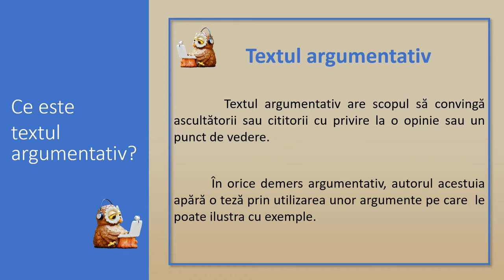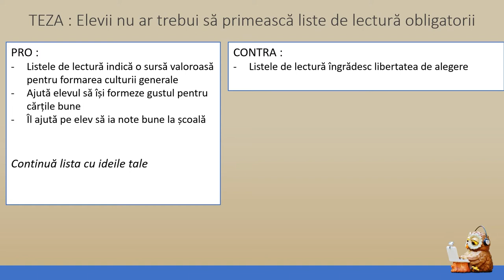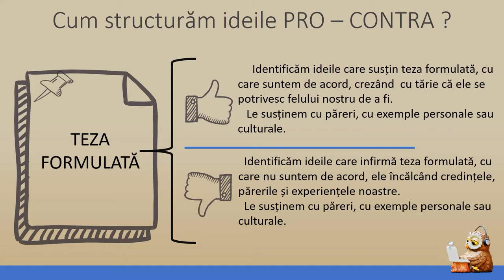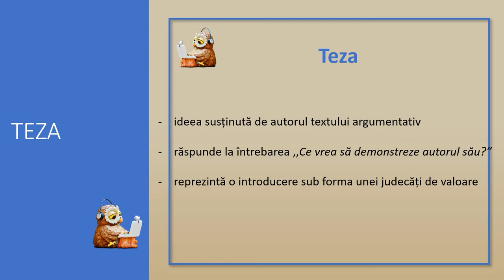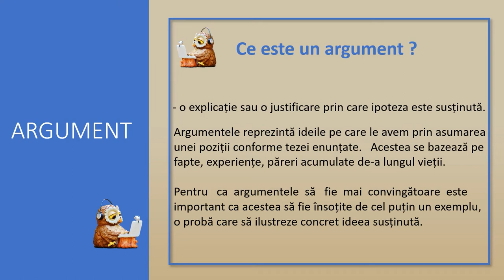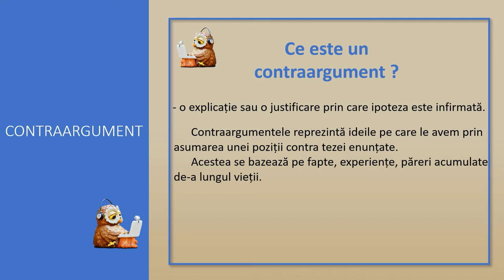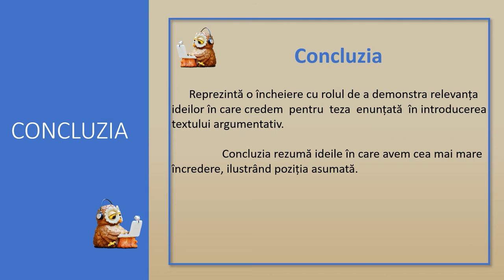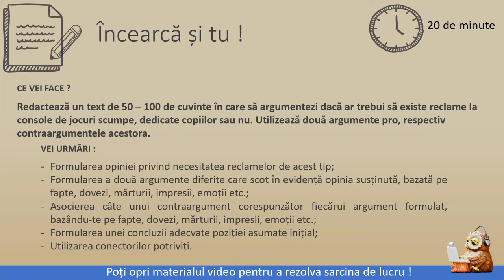Tipare textuale de structurare a ideilor: pro-contra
În cadrul activității de învățare se va urmări dezvoltarea competenței de redactare a unui text complex, în care să-și exprime puncte de vedere argumentate pe diverse teme sau cu referire la diverse texte citite
Materialul video se poate integra în scenariul didactic, pornindu-se de la exerciții de spargerea gheții prin care se pot identifica reacții pro sau contra la anumite teme
Profesorul poate defini teoretic textul argumentative după finalizarea exercițiului de spargerea gheții, sintetizând pozițiile asumate de elevi
Elevii vor primi, ca sarcină de lucru, construirea unor puncte de vedere pro – contra conforme cerinței : Amintește-ți cum ai făcut să-ți convingi părinții să îți cumpere un obiect pe care ți-l doreai pentru că ai vizionat o reclamă, iar ei considerau că nu este absolut necesar sau util. Ce argumente ai folosit ?
Materialul video poate fi oprit.
Profesorul clarifică conceptul de text argumentativ și apoi discută utilizând materialul video tiparele textuale de structurare a ideilor pro-contra
Elevii pot urmări materialul și individual.
Elevii vor primi indicații asupra modului de redactare corectă a unui text argumentativ care să conțină argumente și contraargumente.
Elevii vor exersa competența de redactare a unui text complex, în care să își exprime puncte de vedere argumentate, fiind îndrumați de profesorul de la clasă pentru completarea cerințelor oferite de autorul resursei. Feedbackul va fi oferit de profesorul de la clasă.
-        Activitatea poate fi organizată frontal sau pe grupe în cadrul unei ore de curs, dar și în sistem online sincron prin folosirea materialului ca suport pentru predarea online sau de tip blended learning
-        Resursa educațională propusă poate constitui un element de sine stătător de învățare într-o activitate asincronă online sau un element integrat unui scenariu didactic desfășurat la ora de curs sau la orele de curs de tip blended learning.
Resursa poate fi utilizată ca parte componentă a unei secvențe de lecție (lecție de fixare a cunoștințelor sau lecție de recapitulare) alocându-i-se aproximativ 50 de minute.